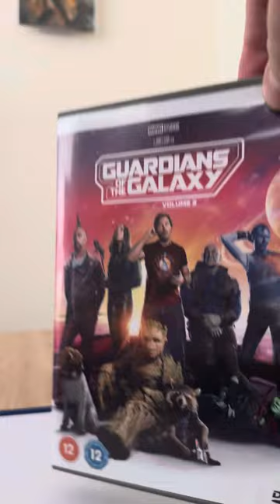Guardians of the Galaxy 3 DVD Unboxing (Barebones Edition)